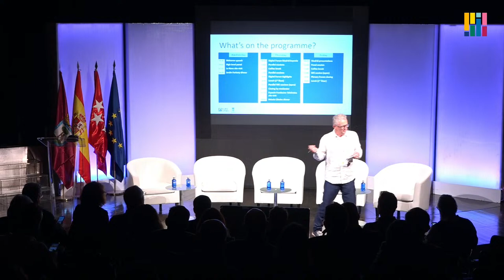On the road to sustainability: European collaboration and funding for digital solutions in cities.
Europe put forward ambitious green and digital agendas to drive the digital decade and combat climate change. The European Commission is betting on unprecedented funding opportunities, bold ideas, and solid cross border collaborations to effectively leverage digital solutions as an enabler for the twin green and digital transition. Join us in a panel on multi-level governance and financial instruments for cities to develop the digital solutions we need to reach our goals.

Moderation:
- Eddy Adams

Introduction:
- Andre Sobzcak, Secretary General, Eurocities

Panellists:
- Santiago Saura, Councillor for Internationalization and Cooperation, Madrid
- Laia Bonet, Deputy Mayor for the 2030 agenda, digital transition and international relations, Barcelona
- Faouzi Achbar, Deputy Mayor Digital inclusion and digital skills, Rotterdam
- Marie Zezulkova, Head of Urban Policy and Strategies Unit, Ministry of Regional Development, Czech Republic

Conclusions:
- Eddy Hartog, Head of Unit Technologies for Smart Cities, European Commission (TBC)

The Digital Forum in Madrid will last for 2.5 days, from Wednesday morning, 5 October, to Friday afternoon, 7 October 2022.

The event offers a packed programme that addresses Europe’s digital agenda from a local perspective and includes a diverse range of activities, such as panel discussions, keynotes, workshops, a world café, webinars, and site visits. The site visits will allow members to get an impression of the Spanish capital city and offer a unique peek into Madrid’s efforts to capitalise on innovation, support skills development for its citizens and shape public-private collaborations to create new job-opportunities.